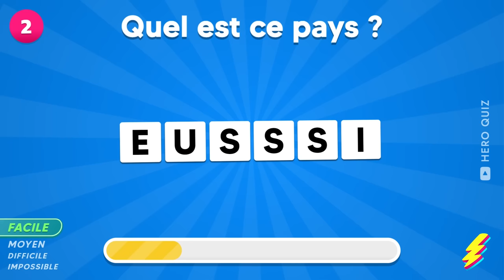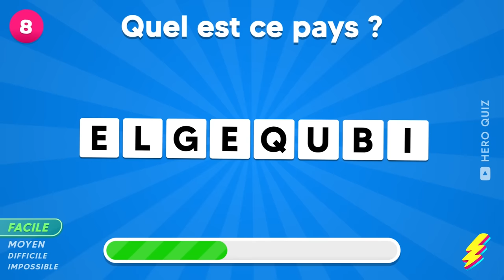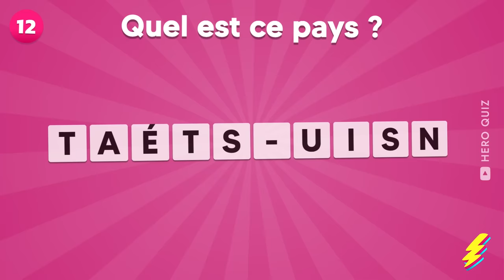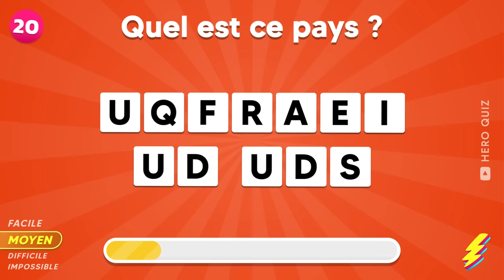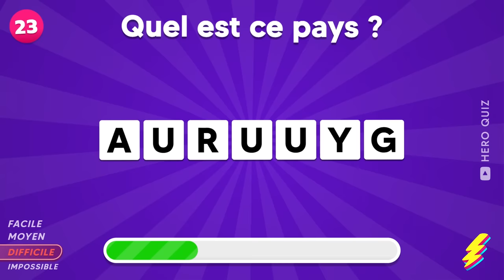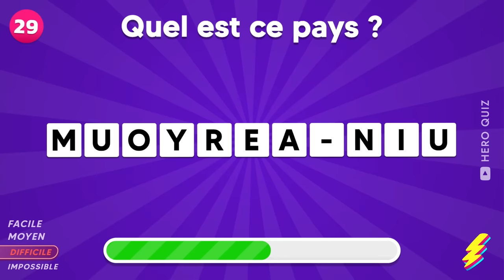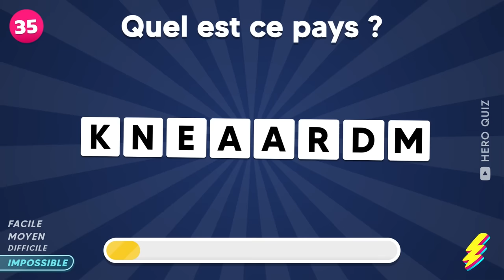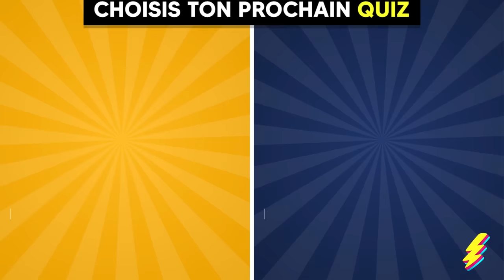Devine le Pays à partir des Lettres Mélangées 🌍🧠🤔 | Quiz Géographie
Dans ce quiz Géographie devine les pays à partir des lettres mélangées 🌍🧠🤔, un peu comme au Scrabble, tu vas devoir te creuser les méninges pour deviner les noms des pays à partir des lettres mélangées ! Mets ta culture géographique à l’épreuve et déchiffre les mots mélangées pour découvrir le nom des pays à travers le monde ! Fais-toi plaisir en jouant et en découvrant les pays avec ce quiz qui mélange Scrabble et géographique ! Alors, prêt à relever le défi ?